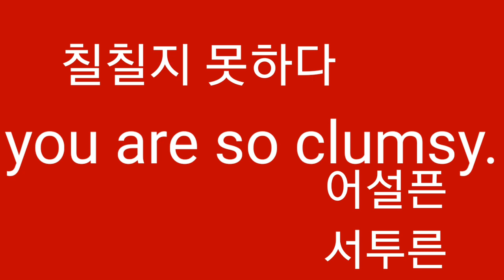어설퍼. 칠칠지 못해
Z
Clumsy